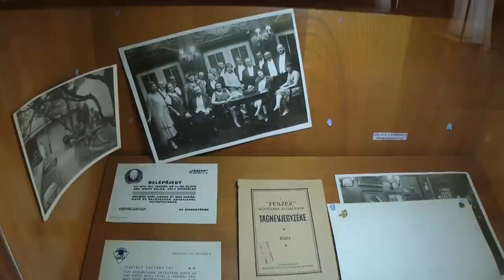Fészek Művészklub - 2. rész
A hely sorozata az 1901-ben alapított művészklubról. A második részben bekukkantottunk a kiállító terembe, az igazi retro presszóba és a kupolaterembe, amely annak idején a bárnak adott helyet és még látszik a kilőtt pezsgősdugók nyoma a falon. Közben szembesültünk vele, hogy az évtizedekig a kiválasztottak luxushelyének számító zártkörű klub hogyan pusztul, épül le.